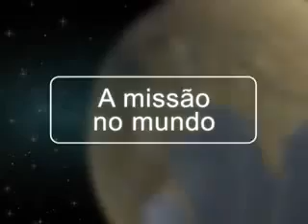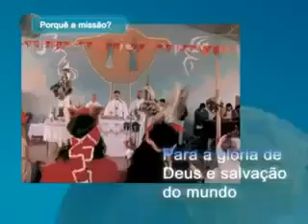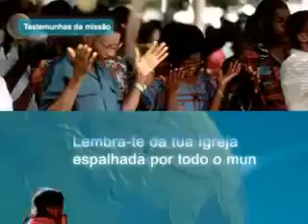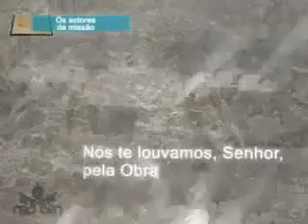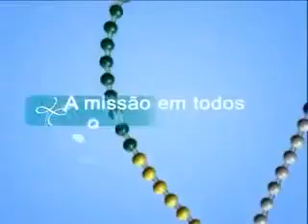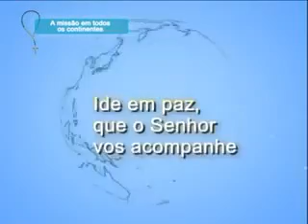As 4 Obras Pontifícias Missionárias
As Pontifícias Obras Missionárias são organismos oficiais da Igreja Católica que trabalham para intensificar a animação, a formação e a cooperação missionária em todo o mundo. Para este serviço a Congregação para a Evangelização dos Povos se serve especialmente das quatro Obras Missionárias, confira!